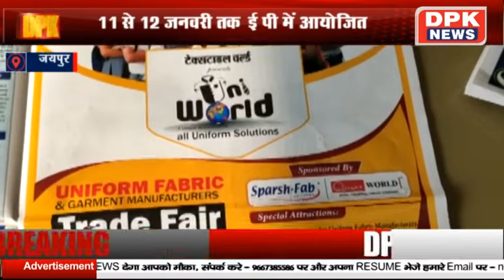DPK NEWS ||खबर राजस्थान || आज की ताजा खबरे || 08.01.2020